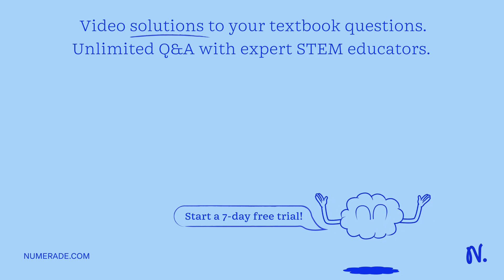How many crests are in a light wave of frequency 6 x 10^6 s^(-1) that travels a distance of 1000 m?…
How many crests are in a light wave of frequency 6 x 10^6 s^(-1) that travels a distance of 1000 m? Give your answer to the nearest whole number, but not in scientific notation.